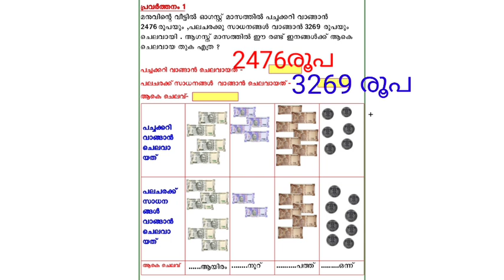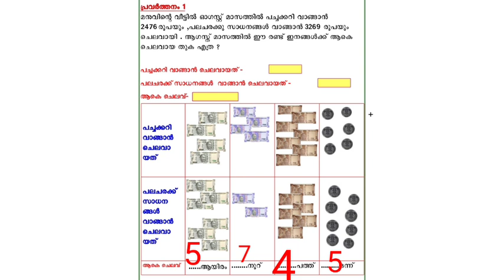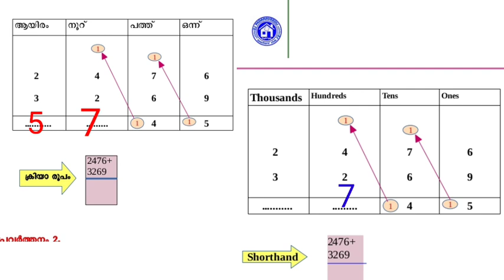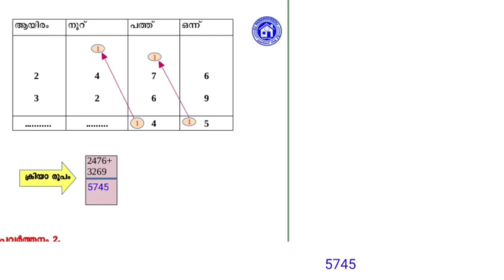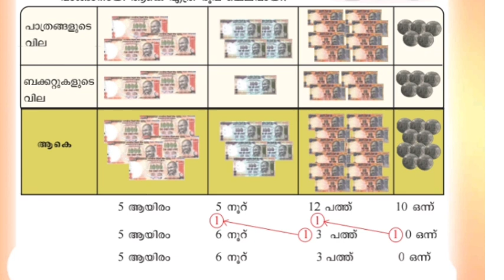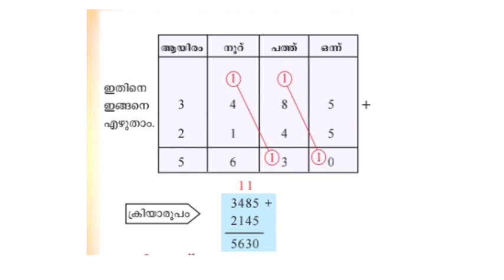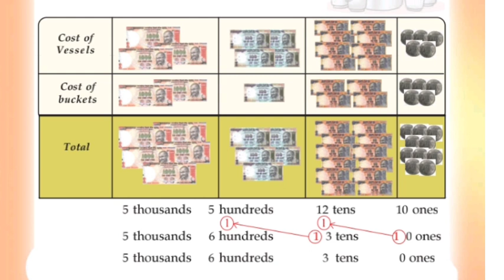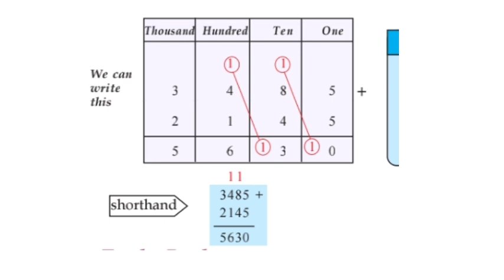Class 4 Maths School worksheet 27/10/ 2021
School worksheet
pdf worksheet